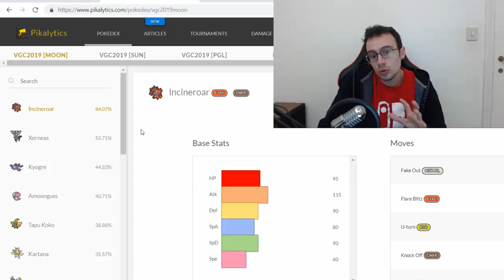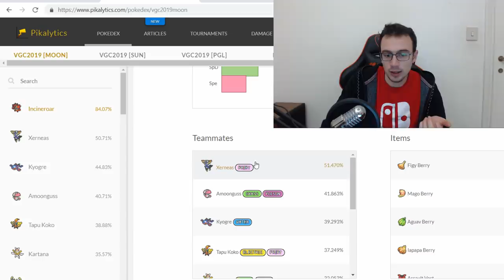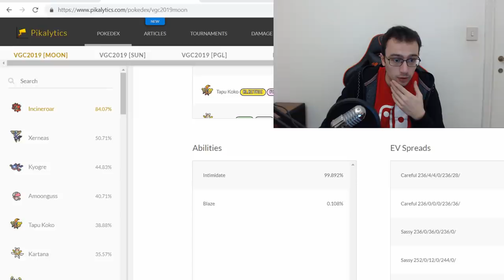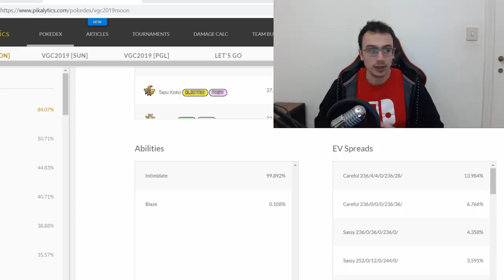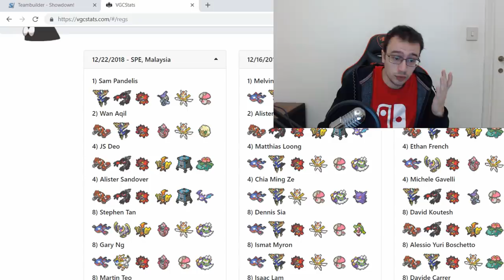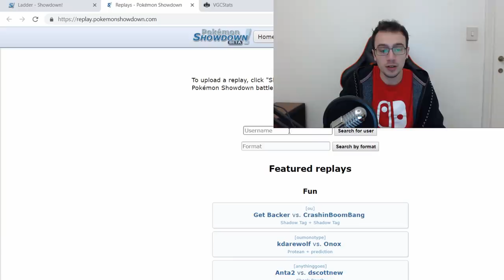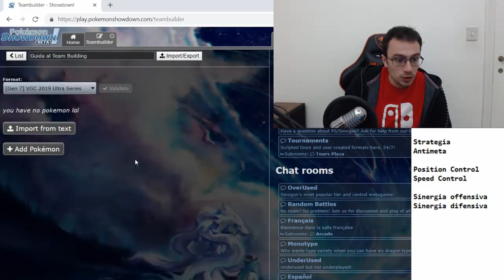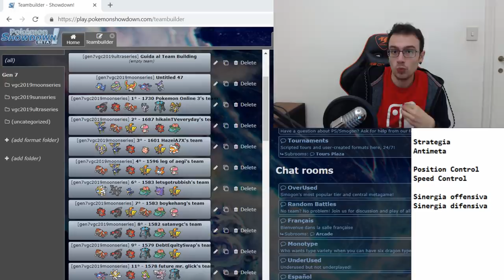Guida al Team Building di una Squadra Pokémon